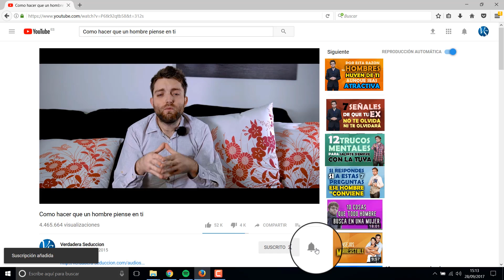JAMÁS SEAS LA OTRA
Si eres una mujer que esperas a que un hombre casado esté contigo o ves que tu novio te es infiel. DEBES VER ESTE VIDEO.

La infidelidad es algo grave al que desgraciadamente muchas personas se acostumbran. Especialmente las mujeres suelen caer en situaciones dónde se quedan como amantes.  Y nunca debes ser la otra porque la otra nunca es la principal, por eso se llama: "LA OTRA". En este video te explicamos exactamente porque nunca DEBES SER LA OTRA.

PRODUCTOS MÍOS QUE TE RECOMIENDO